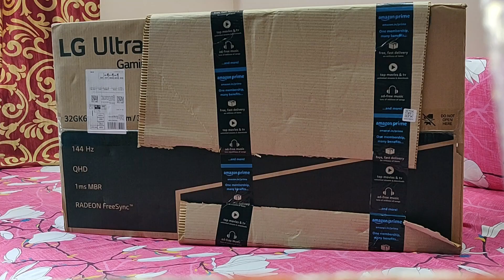Unboxing The Best Gaming Monitor 144hz,32inch and Supports 2K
Brand LG
Model 32GK650F-B.AUS
Model Name Ultragear Gaming Monitor - 144Hz, 1ms, QHD, AMD Freesync
Item model number 32GK650F-B.AUS
Hardware Interface HDMI, DisplayPort
Response Time 1 Milliseconds
Resolution QHD Wide 1440p
Additional Features Anti Glare Screen, Flicker-Free, Thin Bezel, Wall Mountable, Swivel Adjustment, Height Adjustment, Tilt Adjustment

In my opinion the screen is huge and so soothing for the eyes so you can do gaming for hours without any irritation,other than that the whole review will be out in a month.